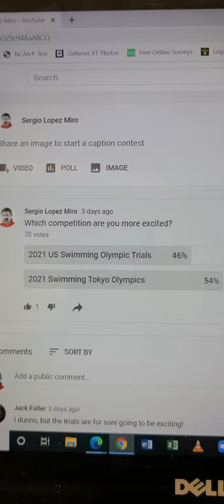US Trials Olympic vs Olympic Games which one is more exciting?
I made a poll on my YouTube Community Page
Which competition are you more excited?

2021 US Swimming Olympic Trials
2021 Swimming Tokyo Olympics

46% US Trials
54% Tokyo Olympics

Sergio Lopez Miro